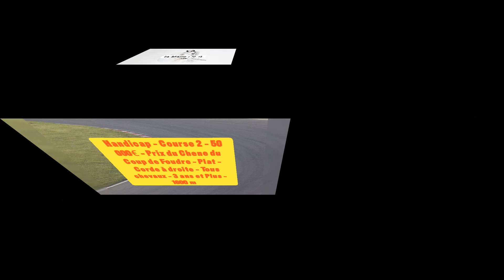pronostic Quintè de Mardi 26-10-2021🐎🐎A Chantilly- Prix du Chene du Coup de Foudre - Plat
pronostic Quintè de Mardi 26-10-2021🐎🐎A Chantilly
Handicap - Course 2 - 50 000€ - Prix du Chene du Coup de Foudre - Plat - Corde à droite - Tous chevaux - 3 ans et Plus - 1600 m
pronostic Quintè
pronostic Pmu
paris course🏇🏇
paris🗼 turf
week end
equidia
zeturf
zone Turf
turfoo
turfomania
geny course
france turf
handicap
hippique
sorec
casa courses
selection Pmu
realisè par Soussturf Channel